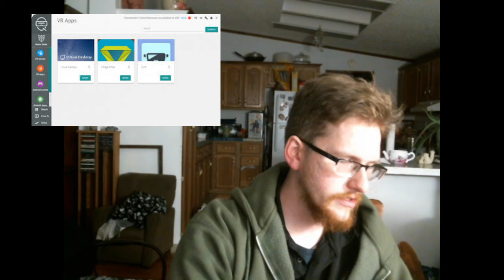Console Updates, Vive Cosmos Review, Side loader updates on Quest and Apple AR stuff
I touch on some upcoming stuff for the Playstation 5, Xbox Scarlett and all the VR stuff therein. After that, I give a few reviews of the Vive Cosmos headset. Following that, I give you what I know about Facebook's updates about the prospect of side loading stuff onto your Quest. Finally, I tell you about some confirmation regarding the Augmented reality glasses from Apple